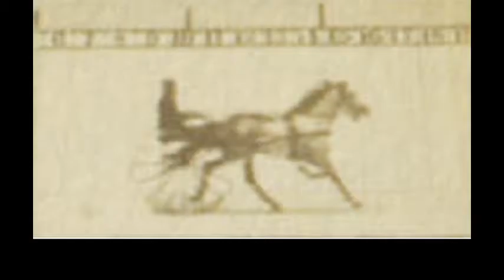Muybridge's first Abe Edgington sequence, 1878-06-11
This is my own animation of Muybridge's 'The Stride of a Trotting Horse, "Abe Edgington" owned by Leland Stanford; being driven by Marvin, trotting at a 2:24 gait over Mr. Stanford's Race Track at Menlo Park, on 11th June, 1878'. This was the earliest of Muybridge's sequential photography sessions, as originally published on one of his 'The Horse in Motion' cabinet cards. The driver was Charles Marvin (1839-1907), the first person to appear in a motion picture - though the image of Marvin himself was retouched by Muybridge to make a silhouette, unlike the horse and sulky which remain truly photographic.

I believe this is the first animation of this 11 June 1878 session to be uploaded to the internet.

for more on the human subject.